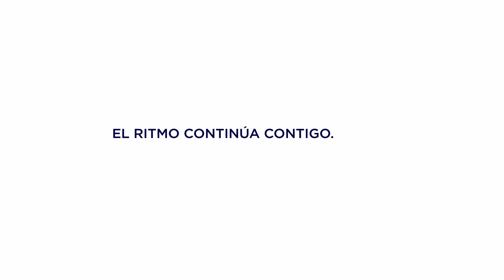Para la Naturaleza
Junto a Para La Naturaleza sembraremos alrededor de 20,000 árboles en Puerto Rico. Gracias a esta importante gestión, alrededor de 1,250 toneladas métricas de CO2 será extraído de la atmósfera anualmente. ¡Únete al ritmo de la conservación! Visita